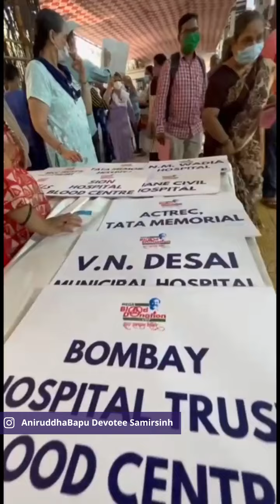Mega Blood Donation Camp 2024 | Sadguru Aniruddha Bapu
हर साल की तरह इस साल भी, श्री अनिरुद्ध आदेश पथक, अनिरुद्धाज्‌ अ‍ॅकॅडमी ऑफ डिझास्टर मॅनेजमेंट तथा अन्य संगठनों ने 21 अप्रैल 2024 को महा रक्तदान शिविर का आयोजन किया है। यह 23वाँ महा रक्तदान शिविर है। स्थल - न्यू इंग्लिश स्कूल, खेरवाडी, बांद्रा (पूर्व) - ४०००५१
समय - सुबह ९ से शाम ६ बजे तक